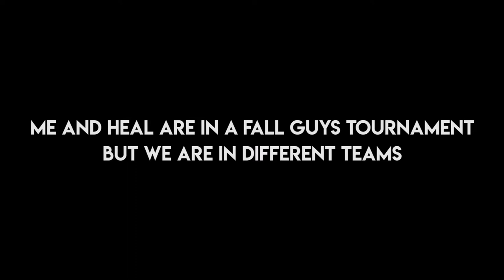I Hate Fall Guys w/ HealPleaseHeal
Last night I played some Fall Guys with HealPleaseHeal and it sucked for me because I went till last round and still couldn't win!

Who else plays Fall Guys? Have you guys got any wins?
This is a small highlight video of last night's stream and I hope you like it